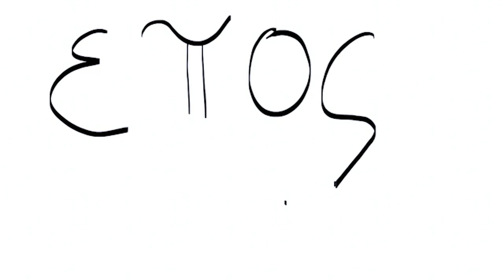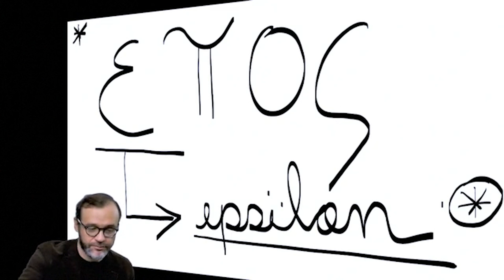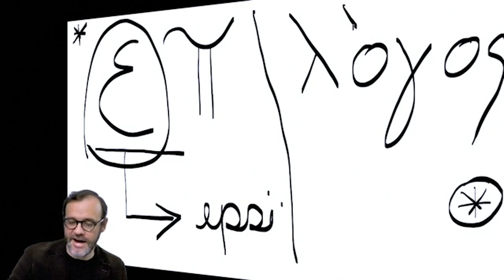O que é ética? - Prof. Andrei Venturini Martins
Nessa primeira aula, o professor Andrei Venturini Martins aborda os vários significados da palavra "ética", conceito fundamental para as investigações filosóficas.

Produção e Edição: Leopoldo Cavalcante